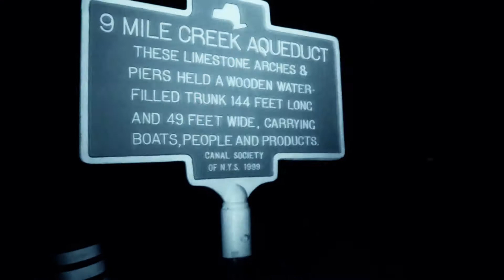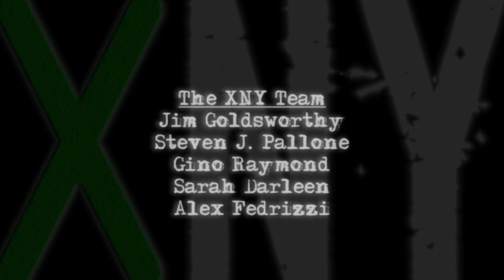Xtra - Aqueduct - Part 2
An EVP session yields activity during the investigation at Nine Mile Creek Aqueduct at Erie Canal Park in Camillus, NY.